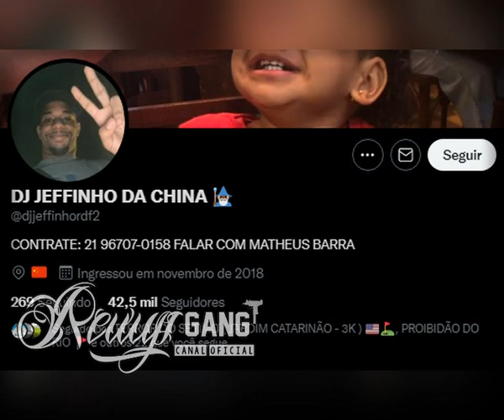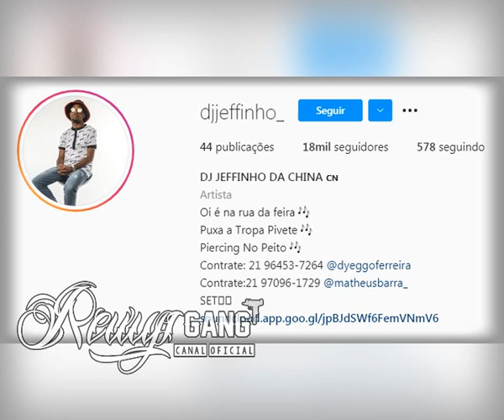DJ DO BAILE DA CHINA ESTÁ ENTRE OS MORT@S EM SÃO GONÇALO